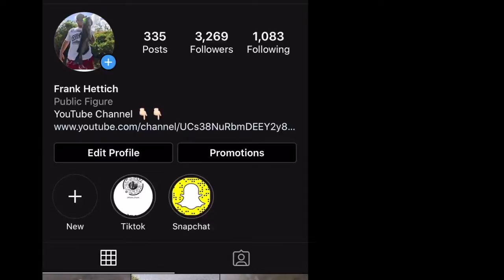2019 Recap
Some highlights throughout the year, made a lot of new friends